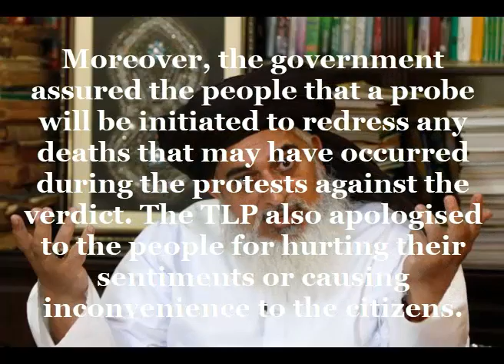UN, EU forced me to leave Pakistan: Asia's lawyer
Asiya Bibi verdict protests: TLP chief, senior leader booked for rioting
Lahore [Pakistan], Nov 4 (ANI): Tehreek-e-Labbaik Pakistan (TLP) chief Khadim Rizvi and senior party leader Afzal Qadri were among the 500 people booked on Saturday for rioting and disrupting normal life in various parts of Lahore.

The police said that 11 cases were registered against Rizvi, Qadri and others for blocking arterial routes and disrupting peace, Geo News reported.

Two cases were also booked against protestors in the nation's capital Islamabad on charges of vandalising public property.

Meanwhile, the Pakistan Interior Ministry, in a statement, said that it would take strict action against the demonstrators involved in rioting and disrupting normal life in various parts of the country.

On October 31, mass protests began after the Pakistan Supreme Court announced its verdict acquitting Asiya Bibi, a Christian woman in a blasphemy case. The demonstrations, led by TLP and other religious parties, blocked roads and vandalised public property in various parts of the country. A three-judge special bench headed by Chief Justice of Pakistan Saqib Nisar, Justice Asif Saeed Khosa and Justice Mazhar Alam Khan Miankhel heard Asiya's 2014 appeal against her conviction and death sentence and overturned the ruling in favour of her on October 31.

After few days of rejecting reports of not putting Asiya on the Exit Control List (ECL), the Pakistan Tehreek-e-Insaf (PTI) government succumbed to pressure and reached an agreement with the TLP on Friday for taking legal actions to not allow Asiya and her family to leave the country.

Moreover, the government assured the people that a probe will be initiated to redress any deaths that may have occurred during the protests against the verdict. The TLP also apologised to the people for hurting their sentiments or causing inconvenience to the citizens.

Asiya was convicted and sentenced to death in 2010 for allegedly insulting Islam during an argument with three Muslim women. (ANI)